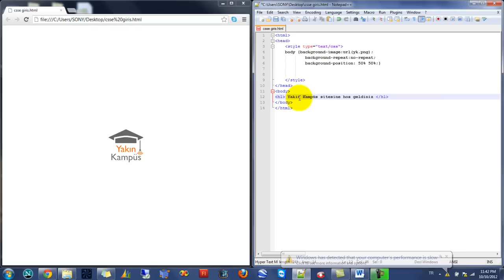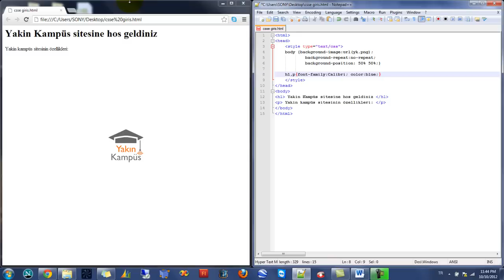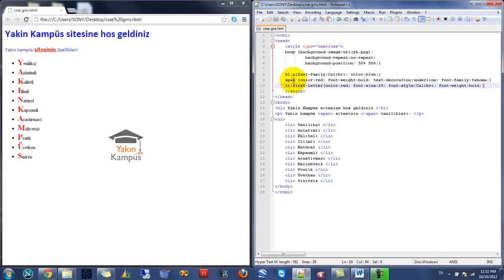Yakın Kampüs - XHTML (HTML) ve CSS Ders 21 - CSS'de Çoklu Komut, Span ve Ilk Harf Komutları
00:00 Giriş
00:36 "h1" Komutu ile Başlık Yazmak
00:57 "p" Komutu ile Yeni bir Paragrafa Yazı Yazmak
01:18 "," (Multiple - Virgül) Komutu ile Çoklu Komut Yazabilmek
02:31 "span" Komutu ile Seçili Kelimelerin Özelliklerini Değiştirmek
04:41 "ul" ve "il" Komutları ile Liste Oluşturmak
06:40 "first-letter" Komutu ile Liste Ögelerinin İlk Harflerinin Özelliklerini Değiştirmek
08:25 Özet

YakınKampüs'ün 21. XHTML CSS dersinde, çoklu CSS komutlarını kullanma yollarını, "span" ve "first-letter" pseudo CSS komutlarının kullanımını öğrenebilirsiniz. XHTML dersleri ve CSS dersleri için bu serimizi takip edin. Iyi seyirler